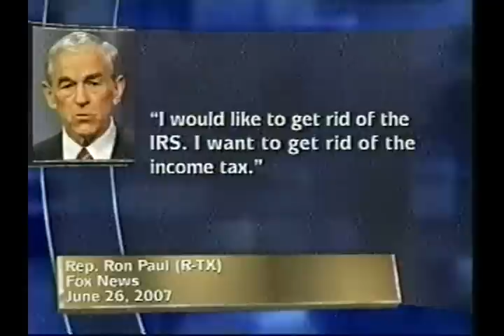Herman Cain's 999 plan vs. Ron Paul's 000 plan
Ron Paul wants to eliminate the IRS/income tax and replace it with nothing - that's zero. He doesn't propose adding any taxes to businesses - that's zero. And he doesn't want a national sales tax - that's zero. But more important than who gets elected president is who gets to go to heaven. To find out how you can go,